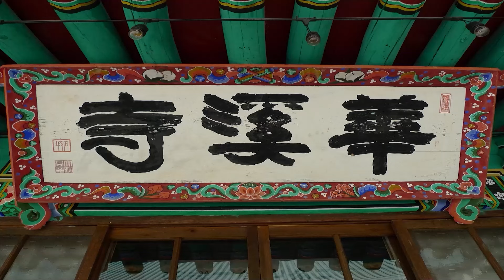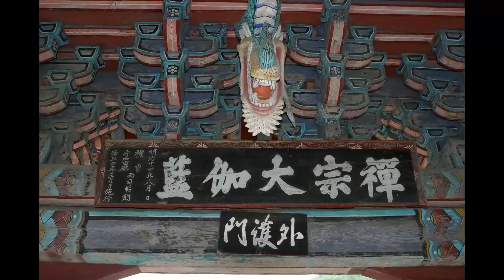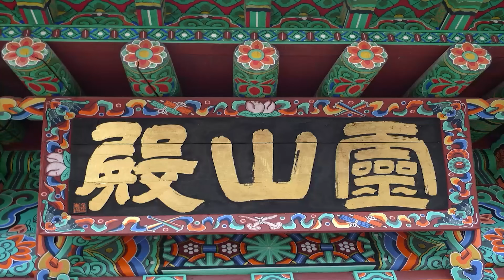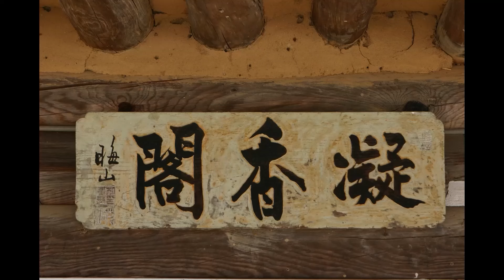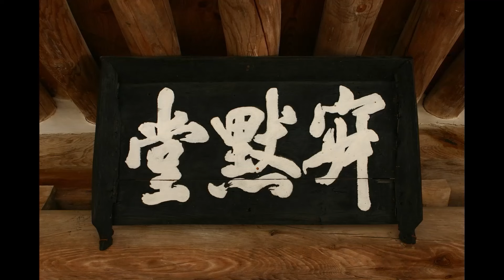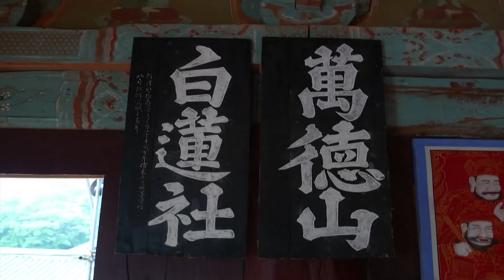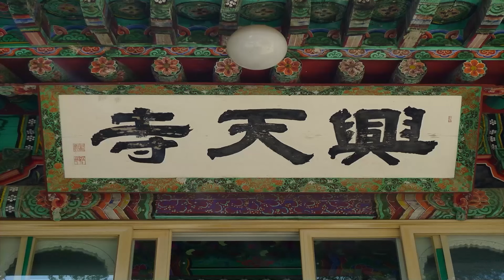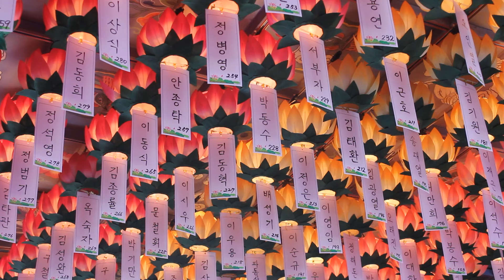무비스님 - 대방광불화엄경 강설 (134회). (世界의 微細) 一一毛孔中에 億刹不思議라....